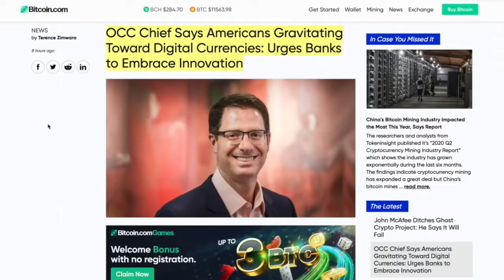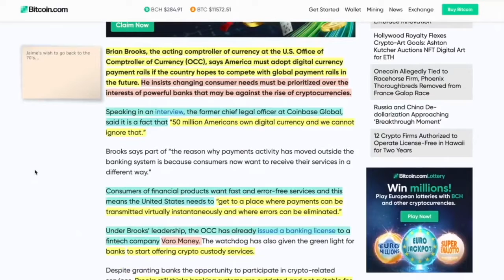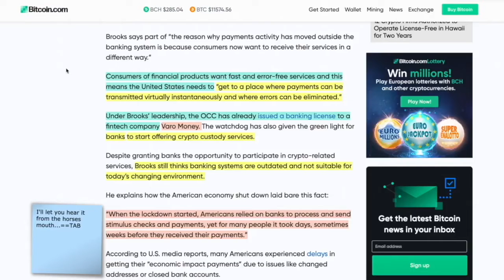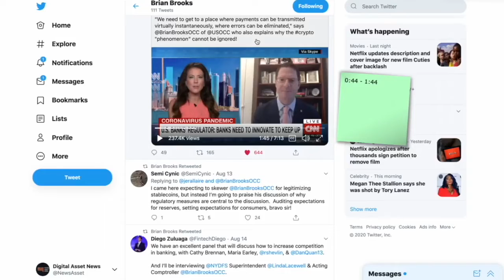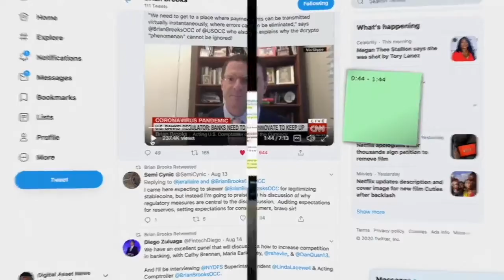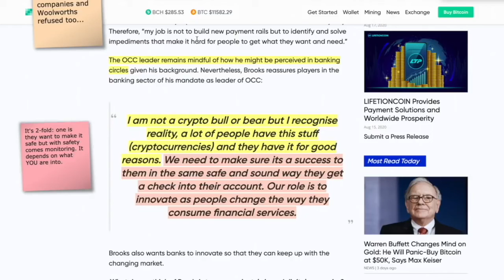OCC Brian Brooks says Banks SUCK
●▬▬▬▬▬▬▬▬▬▬▬CRYPTO ESSENTIALS▬▬▬▬▬▬▬▬▬▬▬▬▬▬▬▬▬●

●▬▬▬▬▬▬▬▬▬▬▬▬▬FOLLOW D.A.N.▬▬▬▬▬▬▬▬▬▬▬▬▬▬▬●

and/or...

●▬▬▬▬▬▬▬▬▬▬▬▬▬▬AUDIO TRACKS▬▬▬▬▬▬▬▬▬▬▬▬▬▬●

●▬▬▬▬▬▬▬▬▬▬▬▬▬▬VIDEO TOOLS▬▬▬▬▬▬▬▬▬▬▬▬▬▬●

●▬▬▬▬▬▬▬▬▬▬▬▬▬EXIT STRATEGIES▬▬▬▬▬▬▬▬▬▬▬▬▬▬▬●

●▬▬▬▬▬▬▬▬▬▬▬▬RECOMMENDATIONS▬▬▬▬▬▬▬▬▬▬▬▬▬▬▬▬●